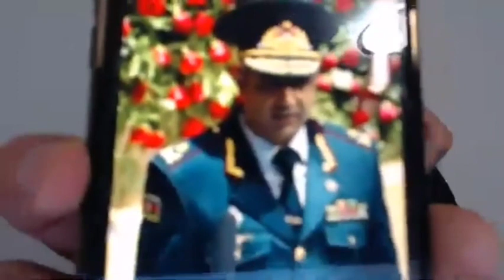General Ayaz Həsənov